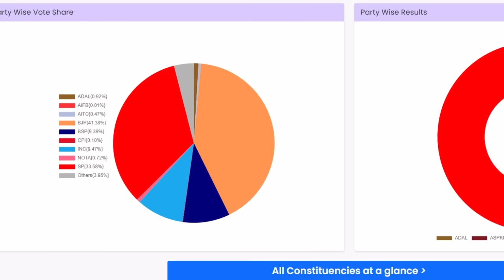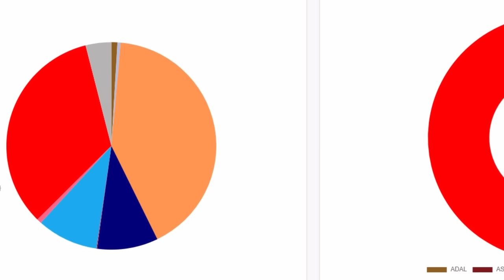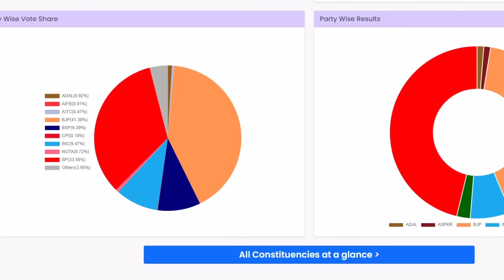ഇതെങ്ങനെ സംഭവിച്ചു!!! ഉത്തര്‍ പ്രദേശില്‍ യഥാര്‍ത്ഥത്തില്‍ നടന്നത് ഇതാണ് What Happened to BJP IN UP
ഇതെങ്ങനെ സംഭവിച്ചു!!! ഉത്തര്‍ പ്രദേശില്‍ ഏറ്റവും അധികം വോട്ട് ബിജെപിക്ക്!! പക്ഷെ സീറ്റ് കുറഞ്ഞു